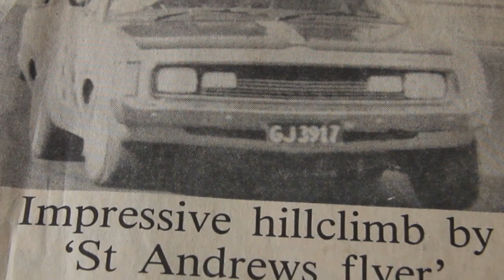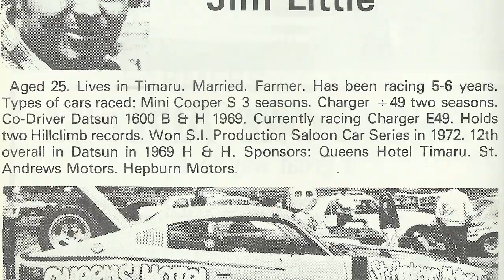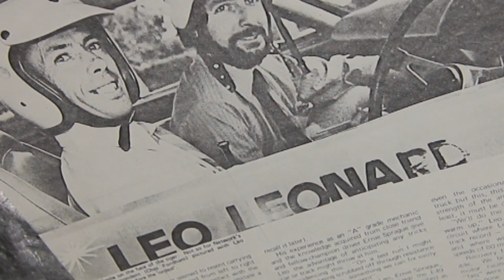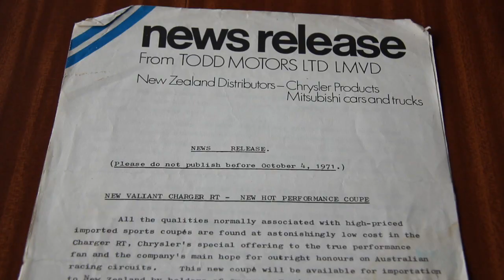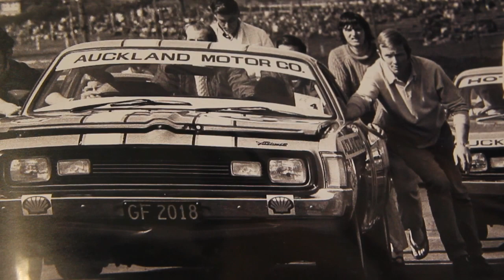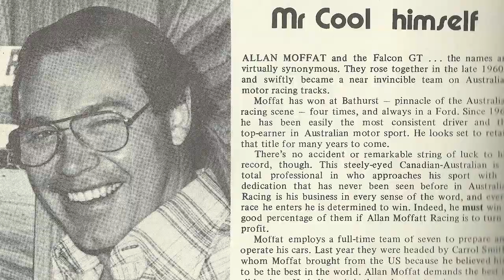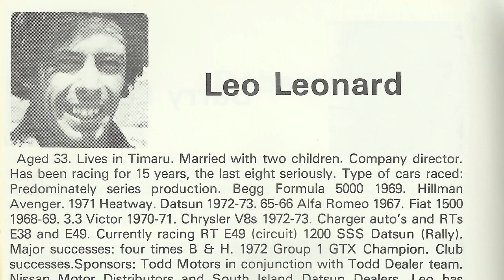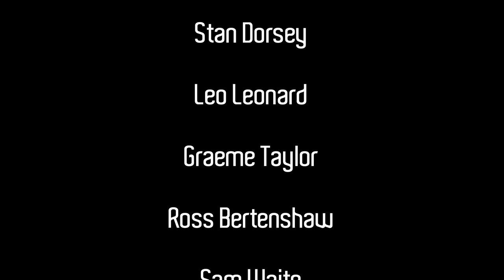Widened Steels, Episode 1: The Chargers of South Canterbury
First aired in 2011, a short look at some of New Zealand motorsport's more famous Valiant Chargers, including cars driven by Jim Little and Leo Leonard.